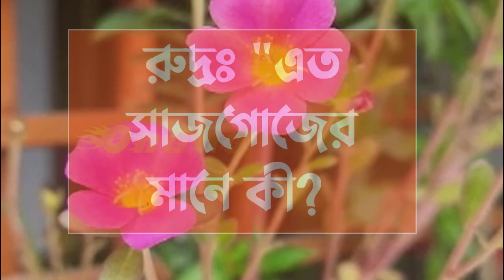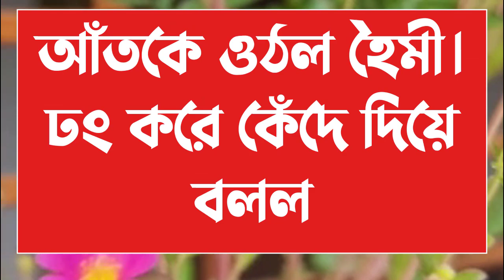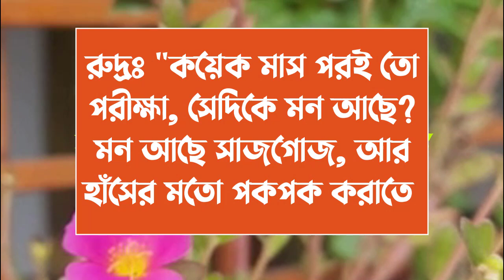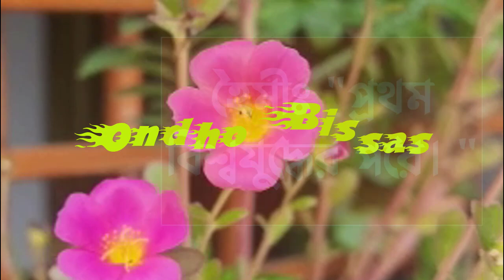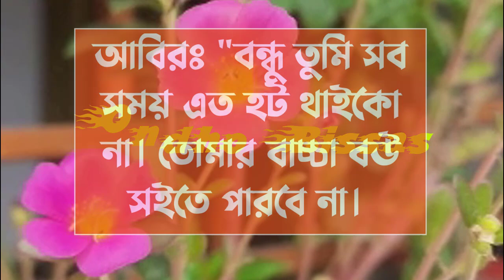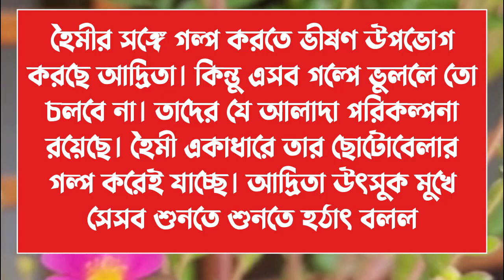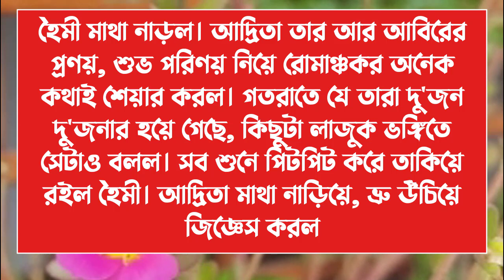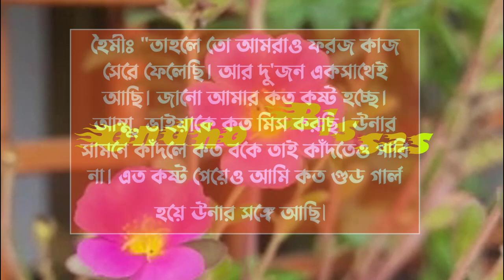বেসামাল প্রেম ||Besamal Pream||পর্ব-26|| Love Story ||Voice:ft Ashik & Sonalika & kuhu||Ondho Bissas